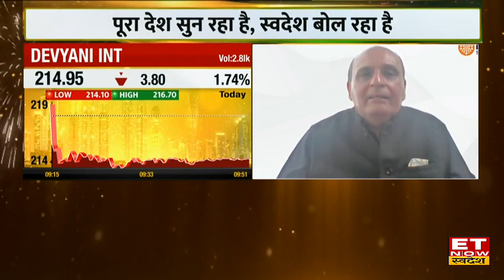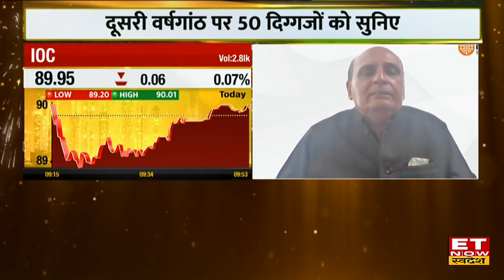Sanjiv Bhasin Stock Picks : संजीव भसीन के ये 2 शेयर एक साल में देंगे छप्परफाड़ कमाई! | ET Swadesh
IIFL Securities के संजीव भसीन (Sanjiv Bhasin) ने आज Devyani International , ICICI Bank , Nestle , ICICI Bank Share पर बुलिश नजरिया दिया। देखिए पूरी Video

Sanjiv Bhasin Outlook On Devyani International , Devyani International Share Price Analysis ,
Sanjiv Bhasin View On IOC , Indian Oil Corporation Share Price Today , Sanjiv Bhasin Outlook On Nestle Share , Nestle Share Price Today , Sanjiv Bhasin View On ICICI Bank Share , ICICI Bank Stock Target & Stop Loss , HDFC Bank Share , Sanjiv Bhasin Stock Picks , Sanjiv Bhasin Stock Recommendation ,